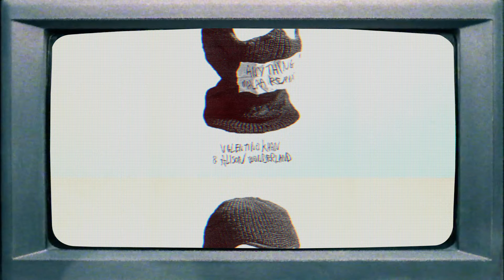Valentino Khan & Alison Wonderland - Anything (Malaa Remix) [Official Audio]